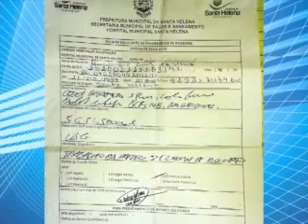Mãe de bebê morto no hospital de Santa Helena relata tudo o que aconteceu no dia do parto